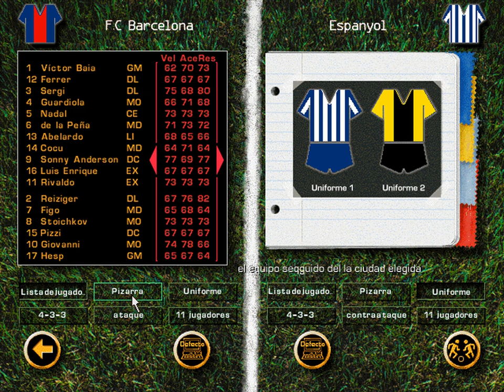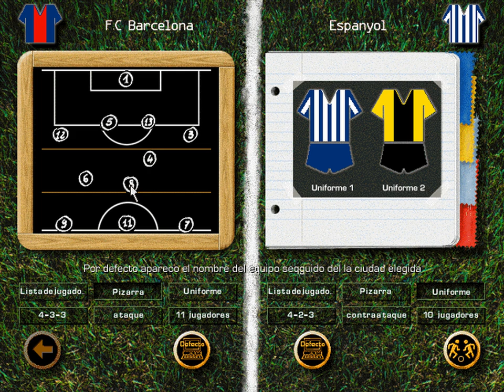World Football 98' - derbi FC Barcelona vs RCD Espanyol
Vuelvo a jugar al WF98 para jugar el derbi de la ciudad condal: FC Barcelona vs RCD Espanyol.